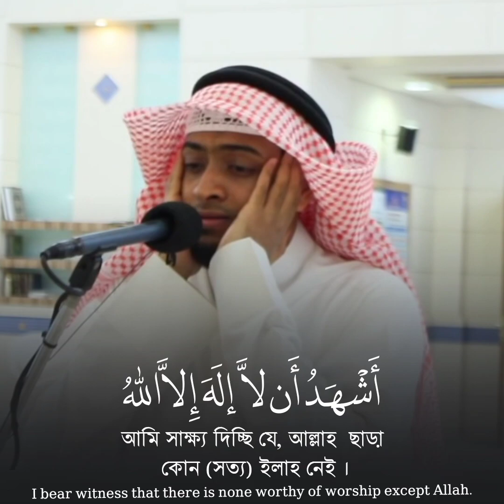Beautiful Azan by Ahmad Al-Nufais | azan ahmadalnufais | মনোমুগ্ধকর আযান | আহমাদ আল-নুফাইস